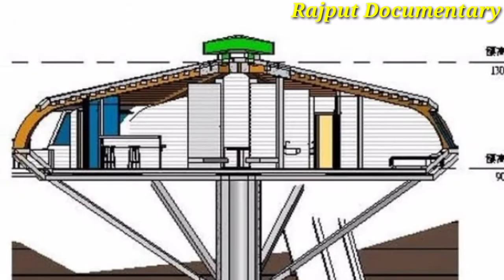Top 06 Most Futuristic Buildings on This Planet. . . دنیا میں موجود عجیب ہوٹل اور بلڈنگ